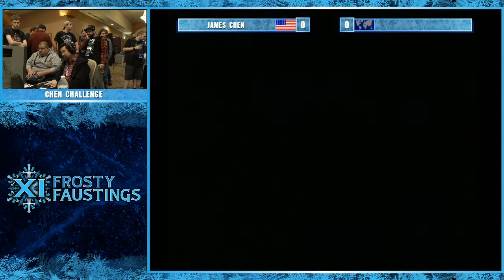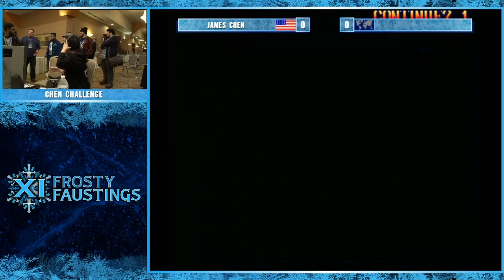James Chen Exhibtion - Frosty Faustings XI